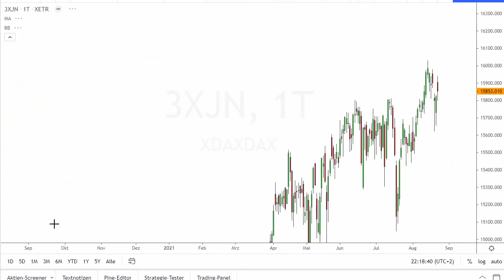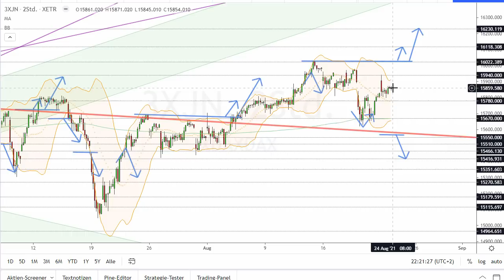Dax Analyse 24.08.2021